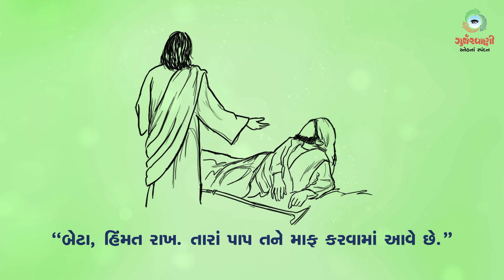Sneh Na Spandan | Gurjarvani | સામાન્યકાળના તેરમા અઠવાડિયાનો ગુરુવાર | 01 July 2021